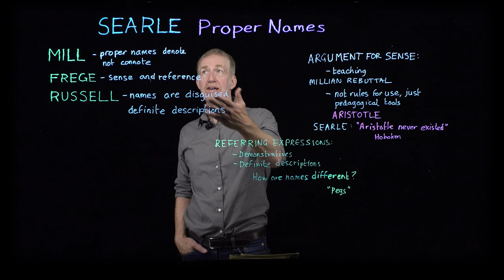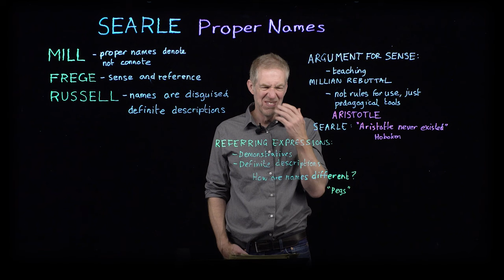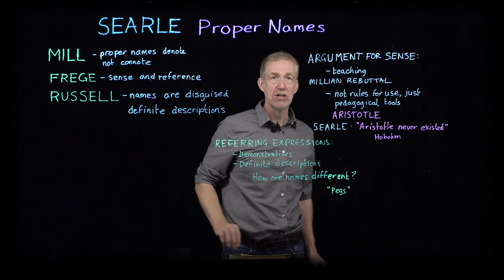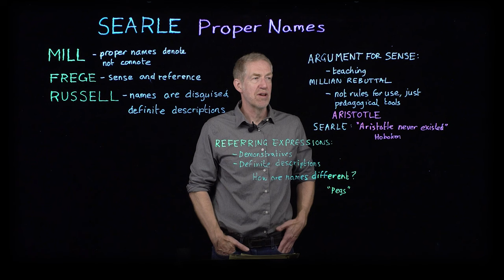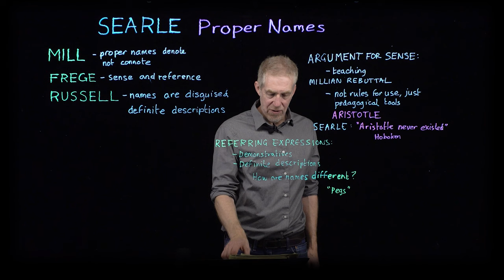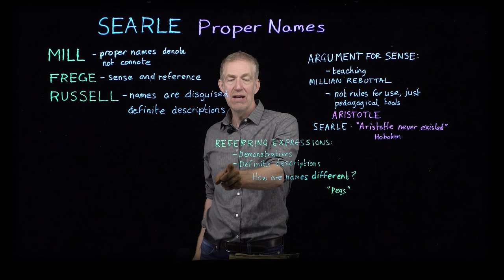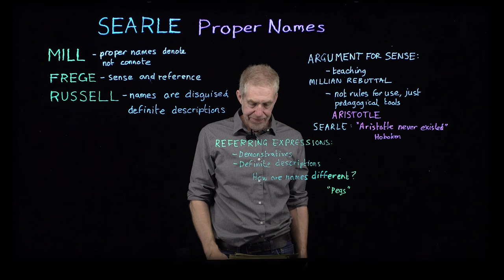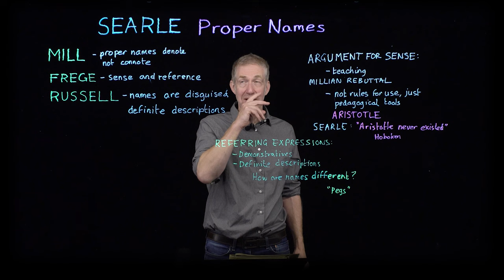John Searle: Proper Names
John Searle's 1958 article defending the "cluster of descriptions" view of proper names